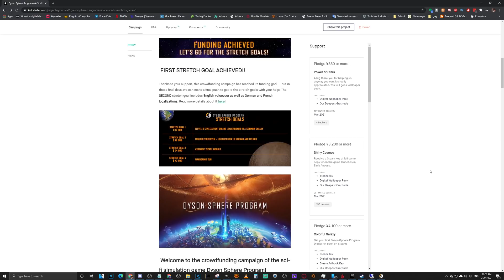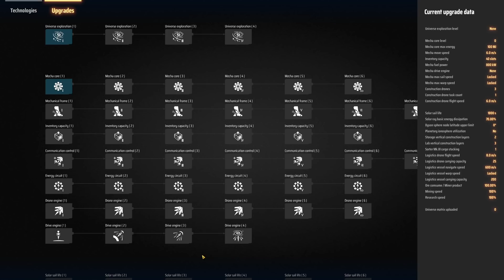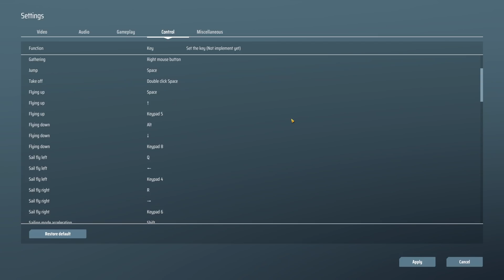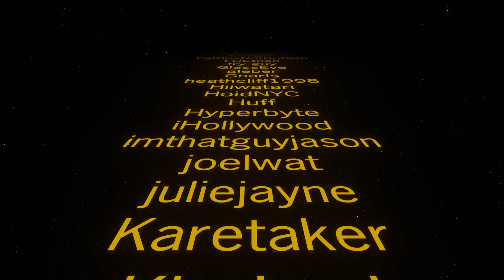Dyson Sphere Program - is it worth it? | First Look, First Thoughts, Gameplay, Lets Play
Is Dyson Sphere worth a buy? My verdict: YES